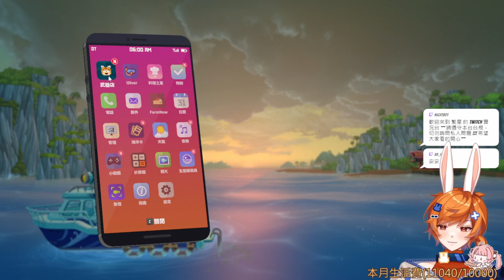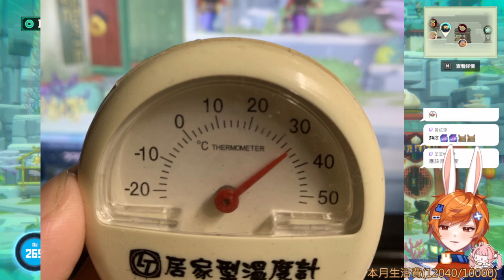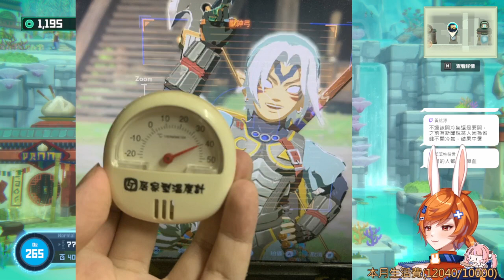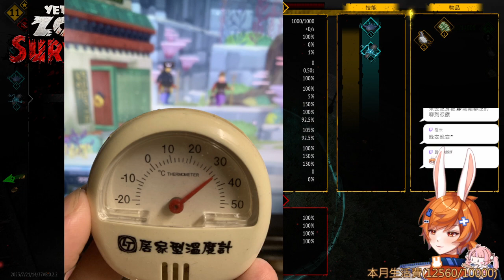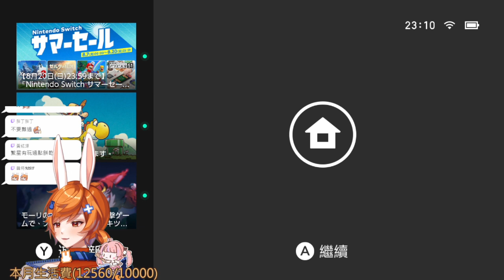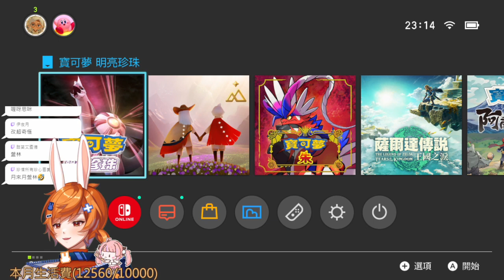【繁星】潛水員戴夫 Dave the Diver 晚上 2023 8 7